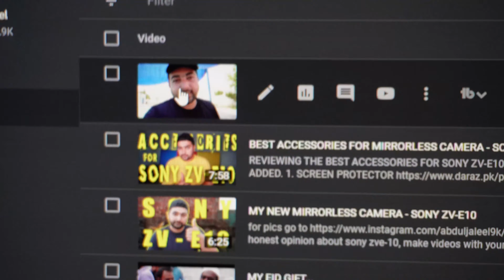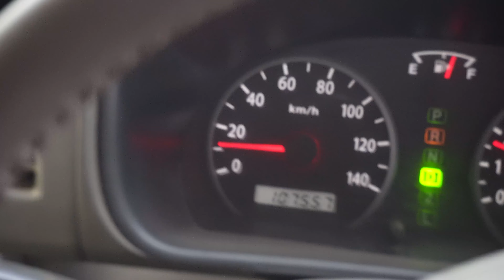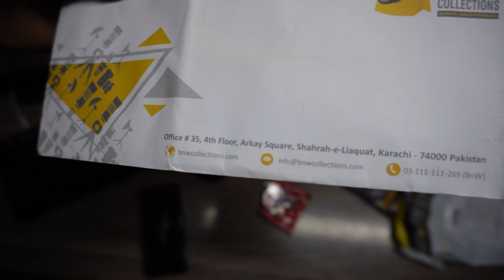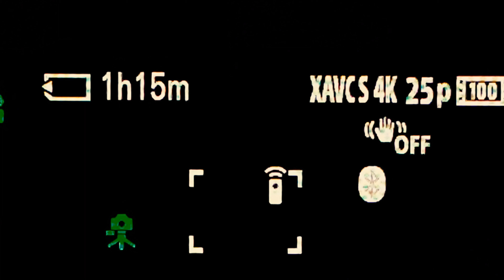BAARISH KA SCENE + NEW 256 GB CARD ARRIVED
HEAVY RAIN TOU NAHEEN HUI,
MOSAM KAAFI ACHA HO GEYA HAI,
AAJ KA DIN BUS ISI CHEEZ KO COVER KARE GA,
AUR MERA NEW SD CARD BHI AA GEYA HAI,
SANDISK 256GB EXTREME PRO EDITION,
WITH MAX READING AND WRITING SPEEDS.
HEAVY RAIN,POOL PARTY,sd card reader,sandisk extreme pro sd card,sandisk extreme pro vs extreme,AFTER RAIN,RAINBOW,sony zv e10,sony zv e10 cinematic,sony zv e10 photography,4K 120 FPS,1080 240 FPS,SANDISK 256GB EXTREME PRO EDITION,COVER,hero gopro 10 review,5.3k 60fps,5.3k vs 4k,1080p 60fps,ABDULJALEEL9K,SAIN GEE,JILANI313,4k ultra hd video camera,4k ultra hd video capture card,JHELUM,SARAI ALAMGIR,JALLI,BAARISH KA SCENE + NEW 256 GB CARD ARRIVED